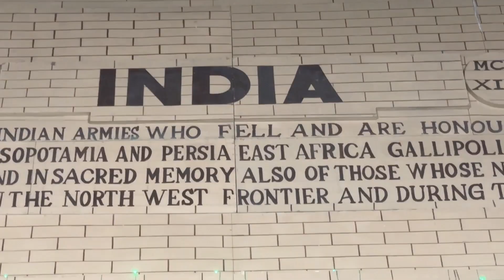Prank With Jocker😆 || Tradefair Vlog || Vlog- 166